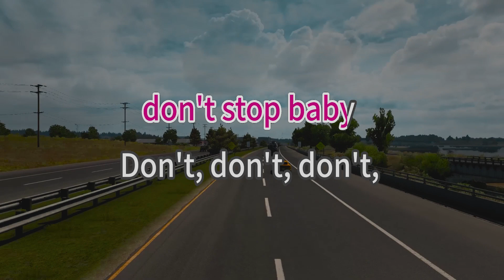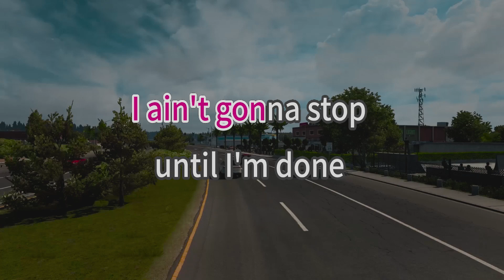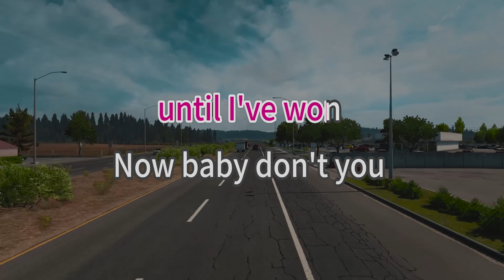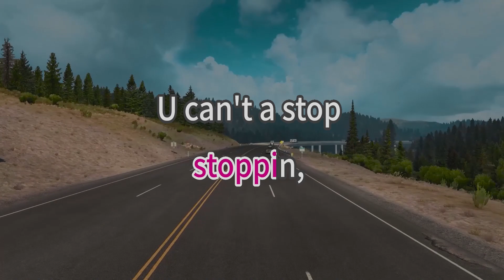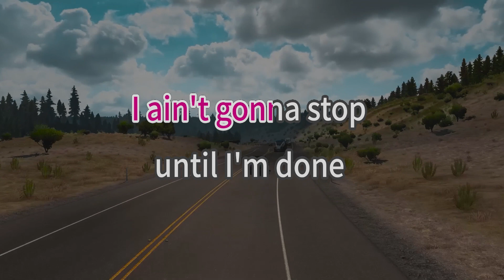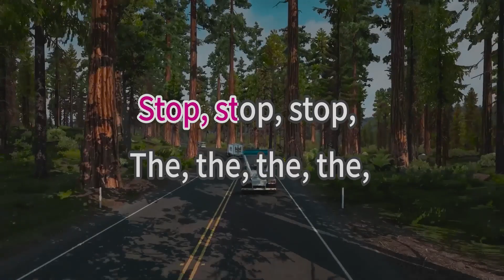Don't Stop The Party - The Black Eyed Peas - karaoke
Song Title: Don't Stop The Party
Artist: The Black Eyed Peas
karaoke version

Don't, don't, don't, don't stop the party
The, the, the, don't stop the party
Don't stop the party
The, the, the, the party
This is that original, this has no identical
You can't hack my digital, future aboriginal
Get up off my genitals, I stay on that pinnacle
Kill you with my lyricals, call me verbal criminal
Audio and visual, can't see me, invisible
I'm old school like biblical, futuristic next level
Never on that typical, will I stop? Oh never, no
I ain't gonna stop until I'm done (don't stop it)
I ain't gonna quit until I've won
Now baby don't you stop it, stop it
You can't stop us now
Now baby don't you stop it, stop it, stop it, stop it
Even if wanna to, you can't stop us now
You could call me crazy man, everyday I'm partyin'
You could find me at the club, poppin' bottles minglin'
Ladies dancin' to the jam, actin' naughty, man oh man
Got me in the mood again, afterparty partyin'
Yeah I keep it happenin', takin shots whatever man
Party like a veteran, music is my medicine
You won't find me settlin, can't be stopped I'm steppin' in
Keep it goin 'til the end, yeah that's right here we go again
I'm that one that lights it up, we red hot like firetrucks
Burn that book cause that's whassup, tell that DJ turn it up
We droppin', that music, for people all around
Keep rockin', head knockin', cause they can't shut us down
Ain't ain't no stoppin'
We gonna keep on rockin'
Baby ain't no stoppin'
You can't a stop us now
Now baby don't you stop it, stop it, stop it